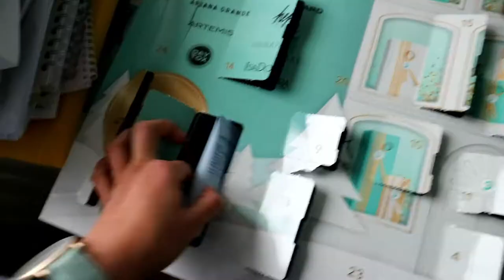🎄CELEBRATING CHRISTMAS VLOGMAS WEEK #4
This is the last vlogmas video of this year! :)

Love you!❤

My twin sister's instagram 💕(Follow her, she's has an awesome feed and she's almost at 1000 followers!)

MUSIC
These awesome mixes are:

🎅Remixed by Duck&Bear